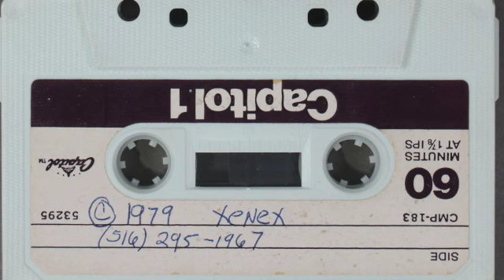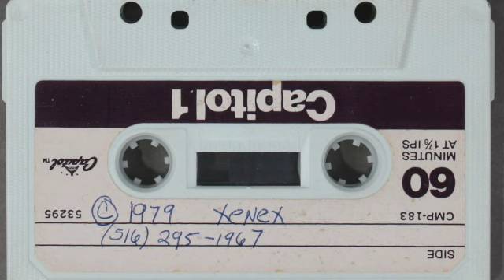Xenex (NY) - 3 Song Demo 1979 Obscure/Unknown No Wave from Long Island NY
Recently found. I basically have zero knowledge about who this band is/was. Would love to get some details for my book if anyone out there happens to know about this. Song titles guessed. May not be accurate.

 1. Latrine - 00:00-1:50
 2.I Don't Want to Hold Your Hand - 1:51-4:23
 3.I Want - 4:26-7:05

NOTE: I do not own, nor claim to own the material in this video. A large portion of my videos feature music by unknown/obscure bands. I use these videos as an attempt to gain information about the band from the folks who follow this channel.